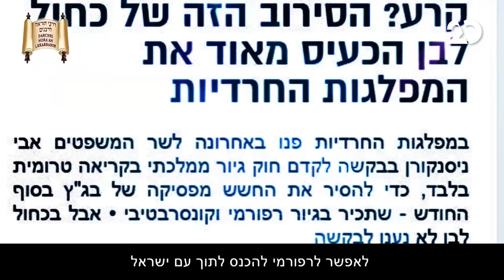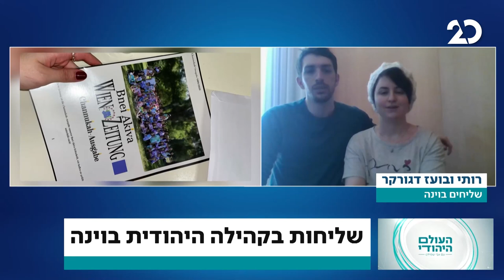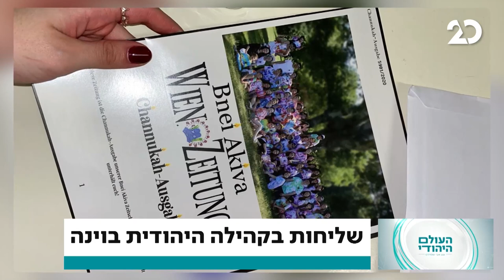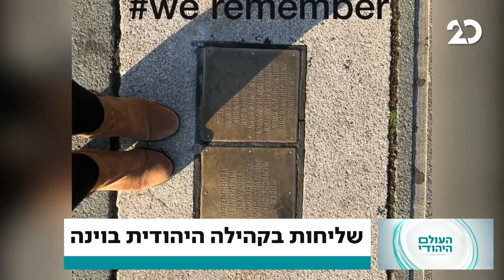מגזין העולם היהודי עם אבי שמידט | 5.3.2021 | התכנית המלאה